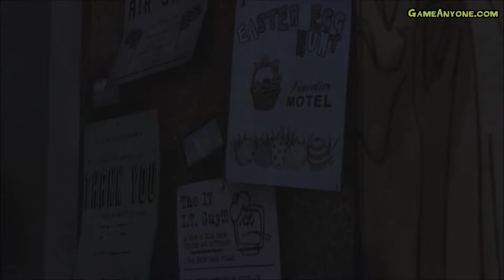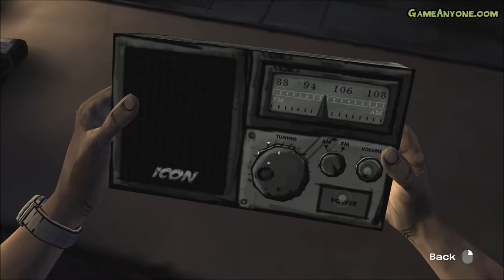The Walking Dead Video Game: Episode 1 - #3 - Drugstore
The Walking Dead Video Game: Episode 1 - Drugstore

Platform: PC/XBOX 360/PS3/XONE/PS4/PSV/iOS/Android
Released: April 2012
Rating: M